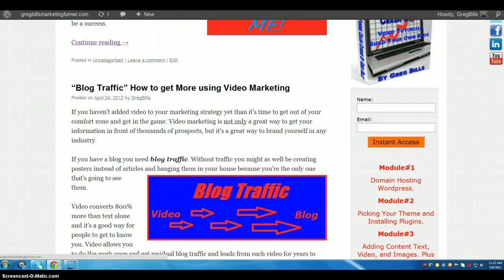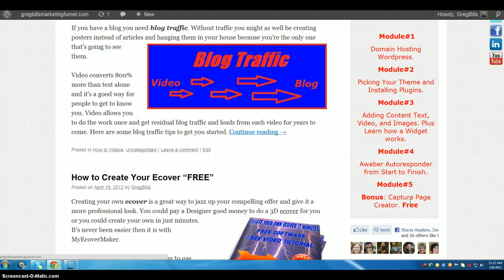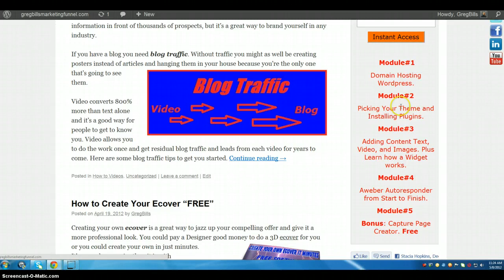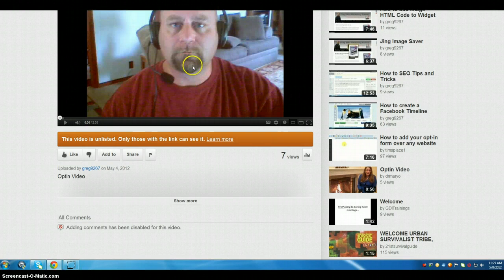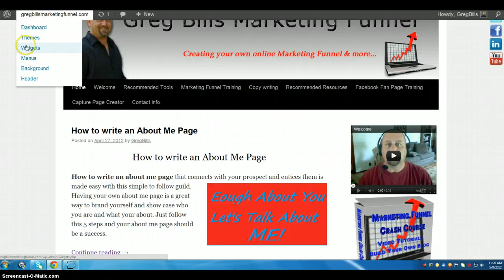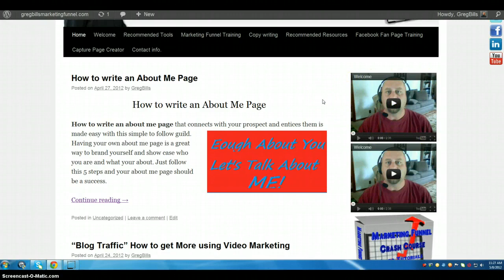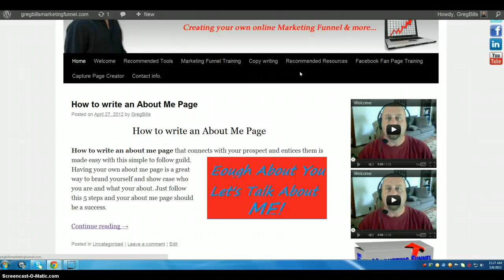How to Add a Video to a Widget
How to add a Video to the Widget area of your Wordpress Blog. Adding a video to your widget area can improve your optin rates. The key is to use the video to convey the benefit of what you have to offer your prospect.
This Video will show you how to resize your video and insert an HTML code into your widgets area, improving your optin rates and building your list.